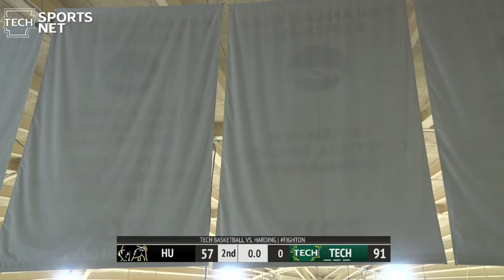Wonder Boys vs Harding